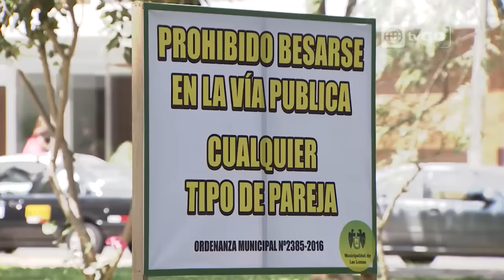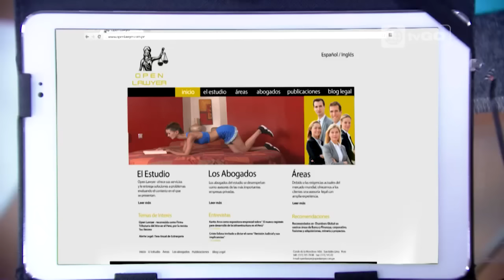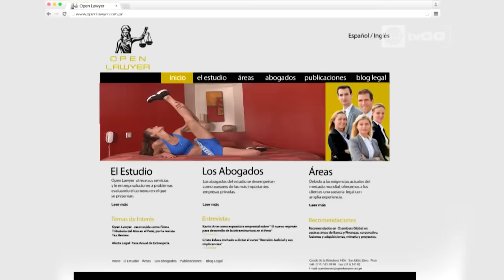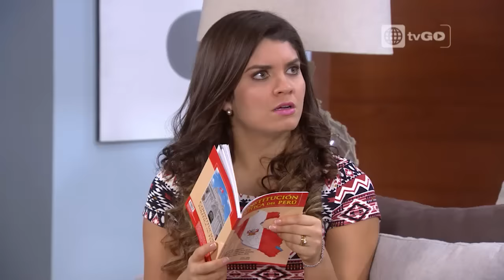Al fondo hay sitio - Temporada 8 - capítulo 1426